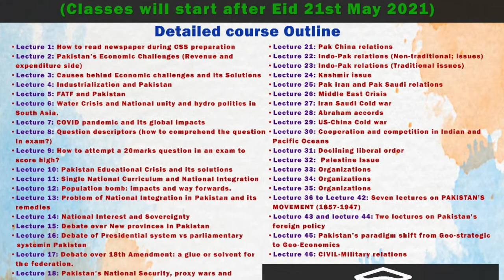My Message on EID.